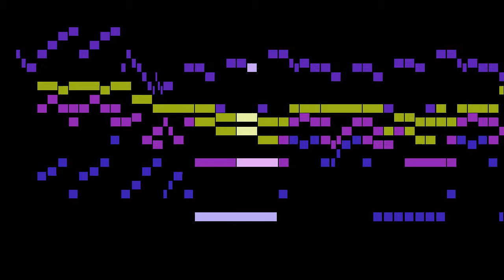Ræhs - Presto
An animated score of "Presto", from 10 Flute Sonatas, by Ræhs.